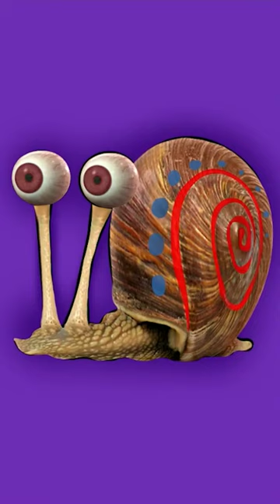Gary the Snail from SpongeBob transformation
Gary from SpongeBob becomes real superstar